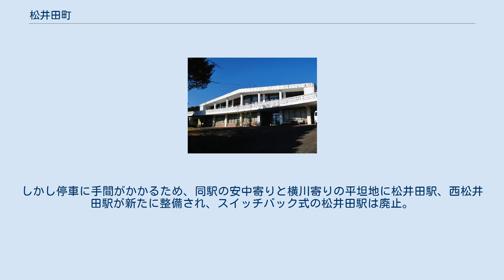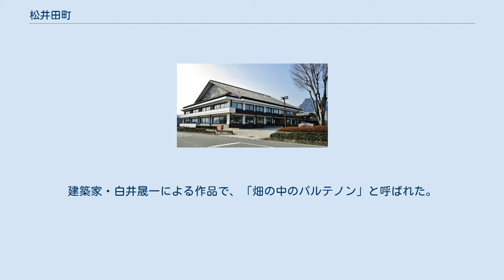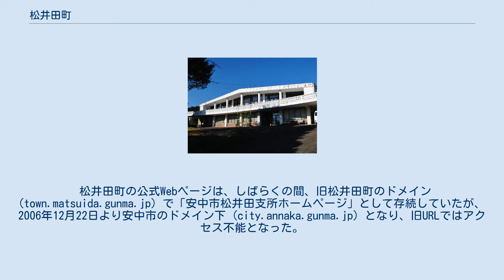松井田町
松井田町（まついだまち）は、群馬県の西部に存在した町。
 安中市と合併し、現在は同市の一部。
住居表示では、「松井田」の名称が残されている。
 松井田町松井田の砂子稲荷（不動寺東隣り）にかつて「大きな松の木があり、その根元から水がこんこんと湧き出ていて流れ下った先には水田が一杯できたので『松、井、田』の地名が発生したと伝えられている」。
 碓氷峠があり、江戸時代には中山道の松井田宿、坂本宿の2つの宿場があった。
松井田八幡宮は源頼朝が立ち寄った記録の残る由緒ある神社である。
祭神は、誉田別命（ほむだわけのみこと）、息長足姫命（おぎながらたらしめのみこと）、玉依姫命（たまよりひめのみこと）。
玉依姫命（タマヨリビメ (日向神話)）は初代天皇となる神武天皇の母親となる神。
ウガヤフキアエズ（またはウガヤフキアワセズ）の命との間の子が神武天皇。
 能『鉢木』において佐野源左衛門が鎌倉幕府 執権 北条時頼より賜った領地として「松井田庄」の名前が挙がっている。
 松井田は、戦国時代から安土桃山時代にかけて活躍した武将、大道寺政繁（だいどうじ まさしげ；通称：大道寺駿河守）と関係の深い町でもある。
NHK大河ドラマ（2009年）「天地人」の原作者、火坂雅志（ひさか まさし）は、『業政駈ける』（角川学芸出版 2010）において、松井田城 とその城代であった大道寺政繁（菩提寺は松井田町新堀の古刹補陀寺）の働きを描いている。
 2006年（平成18年）3月18日に安中市と対等合併し、消滅した。
奇岩で知られる妙義山のふもとにある。
国鉄時代の松井田駅は勾配のある場所にあったため、「スイッチバック式停車場」だった。
しかし停車に手間がかかるため、同駅の安中寄りと横川寄りの平坦地に松井田駅、西松井田駅が新たに整備され、スイッチバック式の松井田駅は廃止。
急勾配の横川駅と軽井沢駅間にはアプト式（独：System Abt）線路が敷かれていたが、新幹線の登場とともに横川・軽井沢間が廃線に。
通称「めがね橋」（碓氷第三橋梁）がアプト式の記念碑として残っている。
 松井田中学校の逍遥歌や同応援歌に謳われるように、清流碓氷川が街近くを流れ、春は桜、秋は紅葉に輝く妙義山に四季の移り変わりを感じることができる。
 街を東西に貫く旧中山道に立ち、西に向かうと夏青く、冬には純白に変わる、秀麗にして荘厳な浅間山が望まれる。
 旧松井田町役場 1956年（昭和31年）完成。
建築家・白井晟一による作品で、「畑の中のパルテノン」と呼ばれた。
 安中市との合併について協議が重ねられ、2006年3月18日に対等合併することで決着した。
 しかし合併の官報告示がなされた後に行われた町長選挙で合併に反対派の候補が当選し、さらにその後の住民アンケートで合併反対の意見が賛成意見を大きく上回った。
これを受け松井田町側では群馬県および総務省に合併処分の取り消しを要請したが取り消されることはなく、合併撤回を断念せざるを得なかった。
 松井田町の公式Webページは、しばらくの間、旧松井田町のドメイン (town.matsuida.gunma.jp) で「安中市松井田支所ホームページ」として存続していたが、2006年12月22日より安中市のドメイン下 (city.annaka.gunma.jp) となり、旧URLではアクセス不能となった。
現在も安中市松井田町地区の情報を発信し続けている。
 現在も分立を目指す旧・松井田町の住民運動は継続中である。
 安中市に合併する際、大字が町となり、安中市松井田町○○と安中市の後に町名の松井田町が付くようになった。